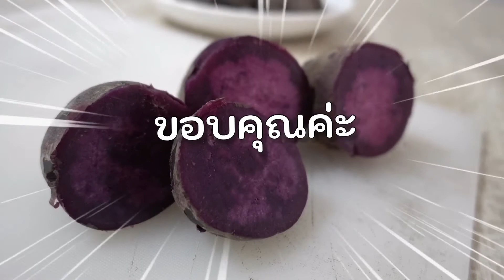เมนู มันต้ม 🥔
ใส่เกลือ ต้ม 30 นาที ก็พร้อมทานค่า👧🏻